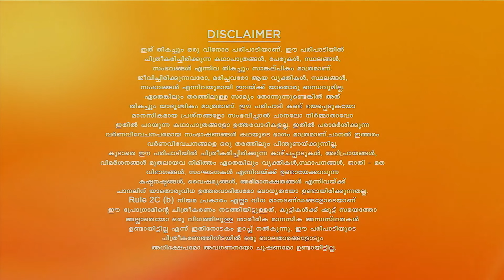Shyamambaram | Full Ep - 69 | May 05 2023 | Zee Keralam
Shyama promises Vasundhara that she will stay in Akhilâ€™s room to safeguard him. Ananda Varma tells everyone about Vasudevanâ€™s invitation to his house. Vasundhara refuses to go to Shyamaâ€™s house.

Show Name : Shyamambaram
Producer/Star Cast : Rema Devi Productions Tanuj Menon, Haritha Nair, Reshmi Boban
Episode No : 69